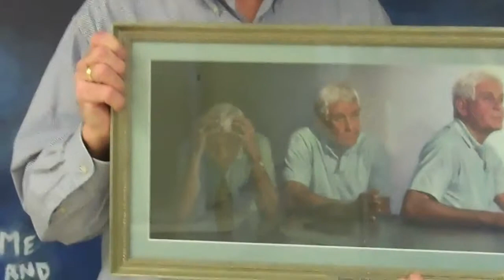Turning to a Higher Power by Artist, Miss Anne Barnes